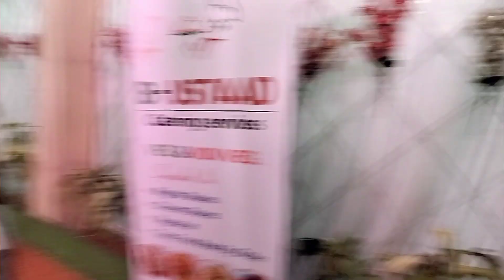My First Walima Vlog 😁 | Noori ne to had kr di🤦 | Wedding Vlog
My First Walima Vlog 😁 | Noori ne to had kr di🤦

Hello guys

कमेंट में जरूर बताना कि आपको हमारी वीडियो कैसी लगी

I am sure you guys enjoy here